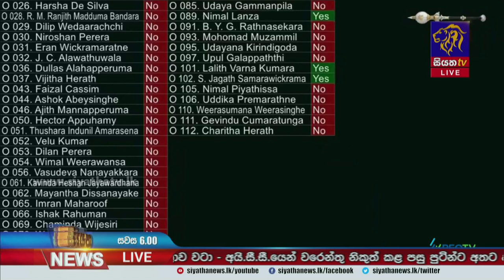වරප්‍රසාද පිළිබද යෝජනාව වැඩි ඡන්ද 32කින් සම්මත වේ | Siyatha News